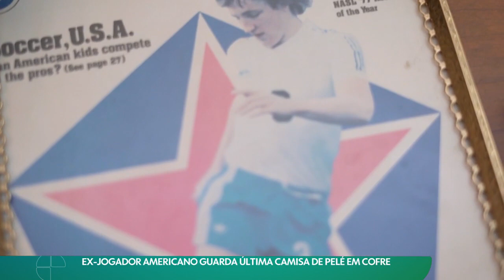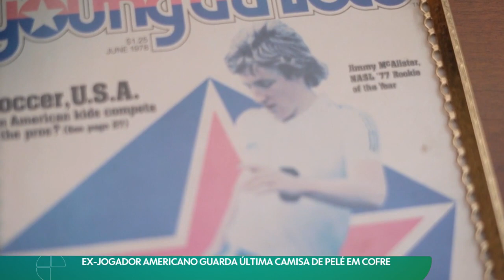Ex jogador americano guarda última camisa de Pelé em cofre por 45 anos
🤙 A Torcida 🤙